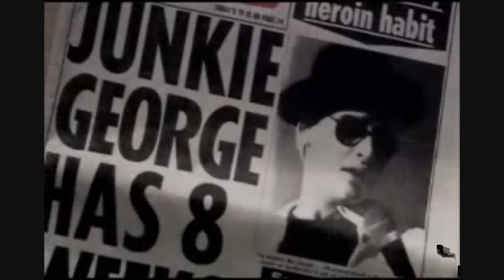Worried about the boy-fanvid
This is a fan video to the movie "Worried about the boy" staring Douglas Booth as a young Boy George.  The song is Come Undone by Duran Duran.

Enjoy!  Feedback is love!